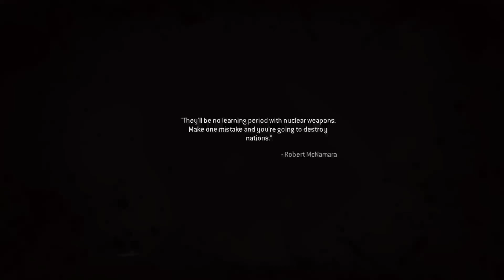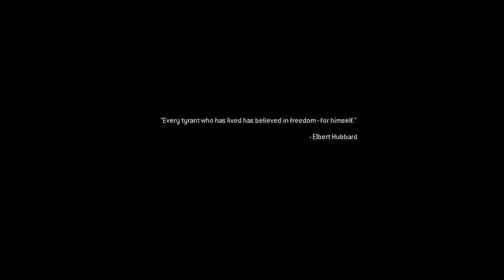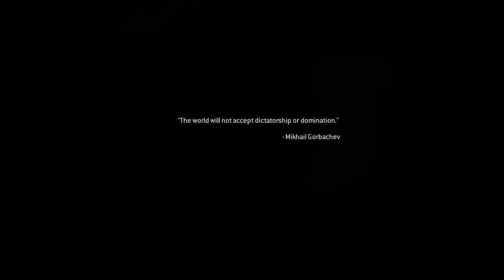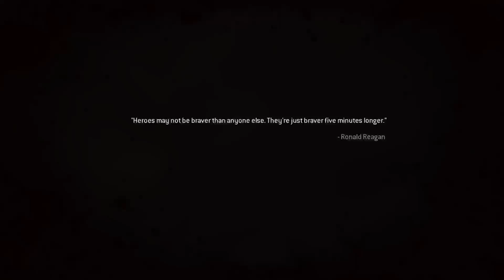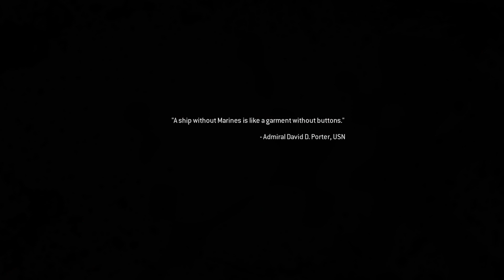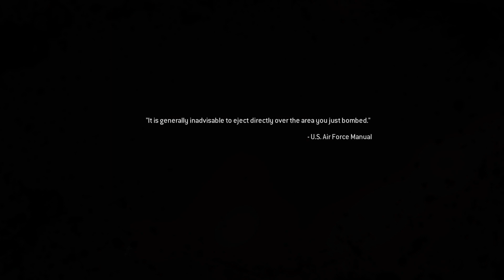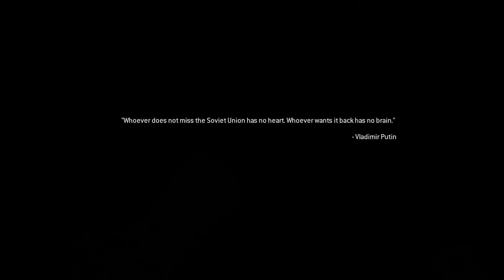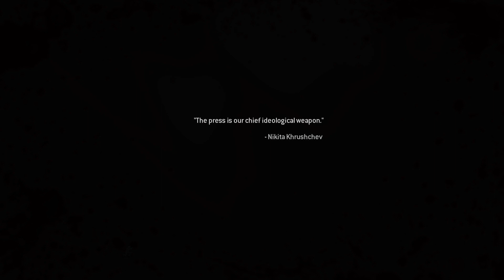CALL OF DUTY 4 MODERN WARFARE REMASTERED Xbox Gameplay Walkthrough Part 3 Campaign FULL GAME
Call Of Duty 4 Modern Warfare Remastered Xbox Series X Walkthrough Part 3 This Call Of Duty 4 Modern Warfare Remastered Gameplay is recorded in 1080p I hope you guys enjoy and hit that like button and sub

Call Of Duty 4 Modern Warfare Remastered is a first-person shooter video game developed by  Raven Software and published by Activision. One of the most critically-acclaimed games in history. Call of Duty 4 Modern Warfare, is back, remastered in true high-definition, featuring enhanced textures, rendering, high-dynamic range lighting, and much more to bring a new generation experience to fans. Relive one of the most iconic campaigns of all time. Team up with friends in customizable, classic multiplayer action with the game that introduced the ability to Prestige as you unlock weapons, perks, and more.